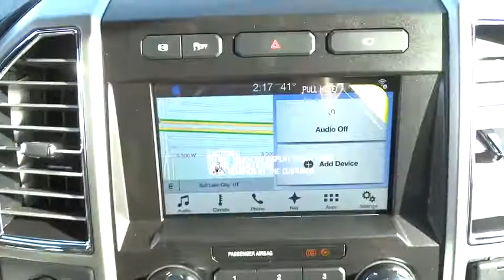2017 Ford Super Duty F-350 SRW Salt Lake City, Murray, South Jordan, West Valley City, West Jordan,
2017 Ford Super Duty F-350 SRW
2017 Ford Super Duty F-350 SRW Lariat - Stock#: 41493 - VIN#: 1FT8W3BT6HEF47945

Contact LHM Super Ford SFO today for information on dozens of vehicles like this 2017 Ford Super Duty F-350 SRW Lariat 4WD Crew Cab 6.75' Box.This Ford includes:* OXFORD WHITE* TIRES: LT275/65RX18E BSW  * Tires - Front All-Season  * Tires - Rear All-Season* TAILGATE STEP* LARIAT VALUE PACKAGE  * Remote Engine Start  * Mirror Memory  * Cooled Front Seat(s)  * Power Mirror(s)  * Seat Memory  * Heated Front Seat(s)  * Adjustable Pedals  * Power Folding Mirrors* 5TH WHEEL/GOOSENECK HITCH PREP PACKAGE* UPFITTER SWITCHES* ULTIMATE TRAILER TOW CAMERA SYSTEM  * Back-Up Camera* VOICE-ACTIVATED NAVIGATION  * HD Radio  * Navigation System  * Satellite Radio* SNOW PLOW PREP PACKAGE* ELECTRONIC-LOCKING W/3.55 AXLE RATIO  * Locking/Limited Slip Differential* TRANSMISSION: TORQSHIFT 6-SPEED AUTOMATIC  * Transmission w/Dual Shift Mode  * A/T  * 6-Speed A/T* CHROME PACKAGE  * Chrome Wheels  * Running Boards/Side Steps* RAPID-HEAT SUPPLEMENTAL CAB HEATER* 6 ANGULAR CHROME EXTENDED RUNNING BOARDS  * Running Boards/Side Steps* ENGINE: 6.7L POWER STROKE V8 TURBO DIESEL B20  * Diesel Fuel  * 8 Cylinder Engine  * Turbocharged* ORDER CODE 618A* DUAL EXTRA HEAVY-DUTY ALTERNATORS (TOTAL 377-AMPS)*Note - For third party subscriptions or services, please contact the dealer for more information.*You appreciate the finer things in life, the vehicle you drive should not be the exception. Style, performance, sophistication is in a class of its own with this stunning Ford Super Duty F-350 SRW. No matter the terrain or weather, you'll drive at ease in this 4WD-equipped vehicle. With exceptional safety features and superb handling, this 4WD was engineered with excellence in mind.Put away your phone and focus on the road, your new vehicle has navigation.
6 ANGULAR CHROME EXTENDED RUNNING BOARDS,ELECTRONIC-LOCKING W/3.55 AXLE RATIO,DUAL EXTRA HEAVY-DUTY ALTERNATORS (TOTAL 377-AMPS),ENGINE: 6.7L POWER STROKE V8 TURBO DIESEL B20 -inc: 4 valve OHV manual push-button engine-exhaust braking and intelligent oil-life monitor GVWR: 11 500 lb Payload Package Dual Extra Heavy-Duty Alternators (Total 377-Amps) 34 Gallon Fuel Tank Extra Heavy-Duty 220 Amp Alternator 3.31 Axle Ratio Dual 78-AH 750 CCA Batteries,ULTIMATE TRAILER TOW CAMERA SYSTEM -inc: 360 degree camera system and trailer reverse guidance NOTE: Does not include customer placed trailer camera Rear CHMSL Camera Display in center stack screen LED Center High-Mounted Stop Lamp (CHMSL) w/cargo light and rear video camera,VOICE-ACTIVATED NAVIGATION -inc: HD and SiriusXM Traffic and Travel Link Note: SiriusXM Traffic and Travel Link includes a 5-year prepaid subscription Services are not available in Alaska and Hawaii,OXFORD WHITE,ORDER CODE 618A,5TH WHEEL/GOOSENECK HITCH PREP PACKAGE -inc: 5 pickup bed attachment points w/plugs 1 frame under-bed cross member and 1 integrated 7-pin connector on driver's side pickup bed wall 5th wheel hitch compatibility: the 5th Wheel/Gooseneck Prep Package (53W) is compatible w/the factory orderable 5th Wheel Hitch Kits (15K and 15L) and dealer-installed Ford custom accessories 5th Wheel Hitch Kit by Reese - part BC3Z-19D520-A (8ft box only) The prep package is also compatible w/Reese Signature Series 5th wheel hitch kits updated w/a new Leg Service Kit - part BC3Z-A00A25-A (8ft box only) The 5th Wheel Hitch Kit (15K) 5th Wheel Hitch Kit (15L) and dealer-installed Ford custom accessories 5th Wheel Hitch Kit by Reese - part BC3Z-19D520-A is not released to the short box (6.75ft box) NOTE: the short pickup box provides less clearance between the cab and 5th wheel trailer compared to long box pickups The receiver centerline of the hitch should be mounted at least 2 forward from the re,TIRES: LT275/65RX18E BSW A/S (4) (STD),RAPID-HEAT SUPPLEMENTAL CAB HEATER -inc: Dual Extra Heavy-Duty Alternators (Total 377-Amps),TRANSMISSION: TORQSHIFT 6-SPEED AUTOMATIC -inc: (6R140) SelectShift,RAPID-HEAT SUPPLEMENTAL CAB HEATER -inc: Dual Extra Heavy-Duty Alternators (Total 377-Amps),UPFITTER SWITCHES (6) -inc: Located in overhead console,SNOW PLOW PREP PACKAGE -inc: computer selected springs for snowplow application NOTE: Restrictions apply; see Supplemental Reference or Body Builders Layout Book for details,TAILGATE STEP & HANDLE,CHROME PACKAGE -inc: Wheels: 18 Chrome PVD Aluminum Unique Chrome Mirror Caps 6 Angular Chrome Step Bars Body-Color Door Handles w/Chrome Insert Chrome Exhaust Tip,LARIAT VALUE PACKAGE -inc: Easy Entry/Exit Memory Driver's Seat Feature PowerScope T